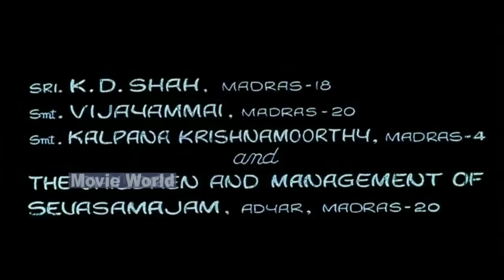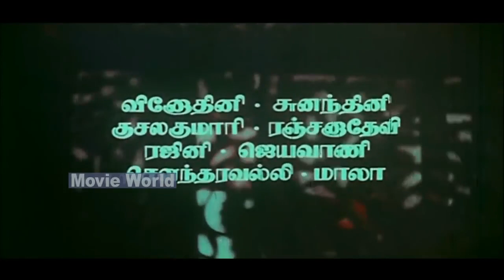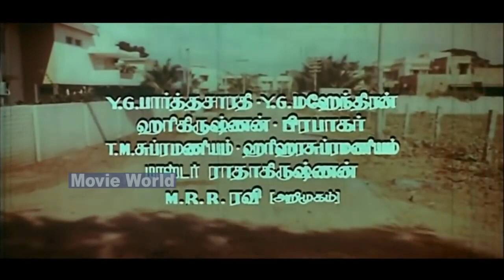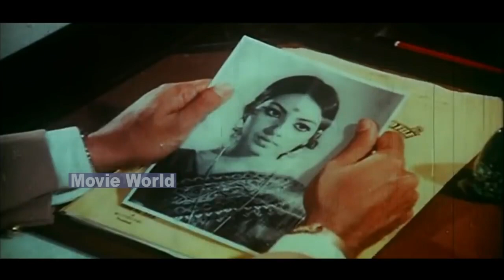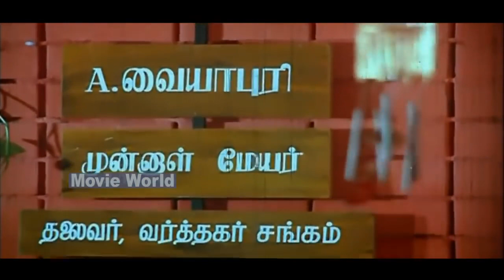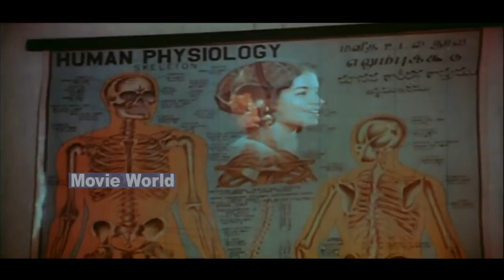Tamil Movies | Manmadha Leelai Tamil Full Movie | Kamal Hassan Movies | Tamil Super Hit Movies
Manmadha Leelai Tamil Full Movie
Starring - Kamal | Alam | Jeyaprada  | Hema Choudhary | Y. G. Mahendran

|| ANTI-PIRACY WARNING ||

*COPYRIGHT PROTECTED*